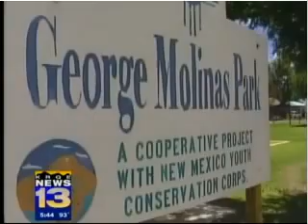Police Taser 14 Year Old Girl with Epilepsy in the Head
Police Taser 14 Year Old Girl with Epilepsy in the Head - Police Abuse